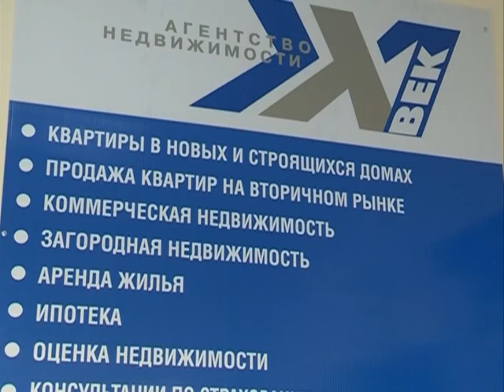10 06 15 Вопрос на милион № 3 21 век новостройки